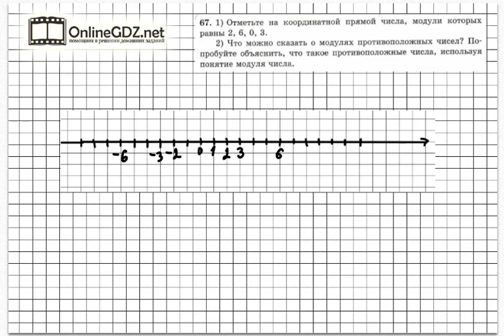Задание № 67 - Математика 6 класс (Зубарева, Мордкович)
Для выполнения задания № 67 необходимо отметить на координатной прямой числа по значению их модуля, нужно уметь строить координатную прямую и знать понятие модуля противоположных чисел. Вашим помощником будет наше видео с решением.